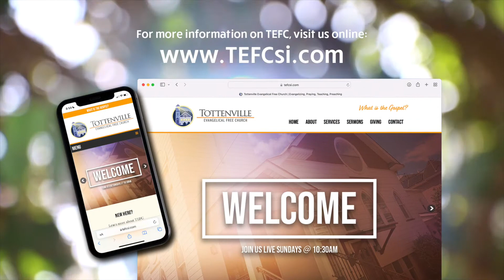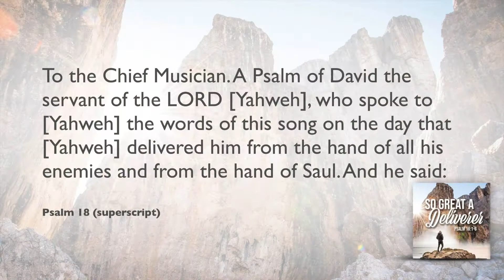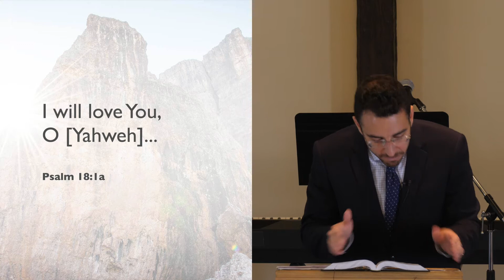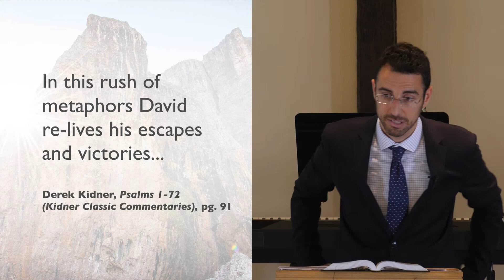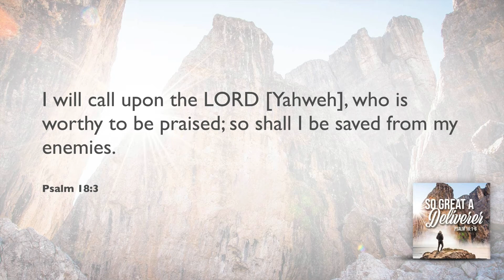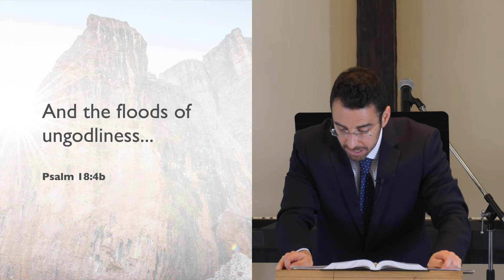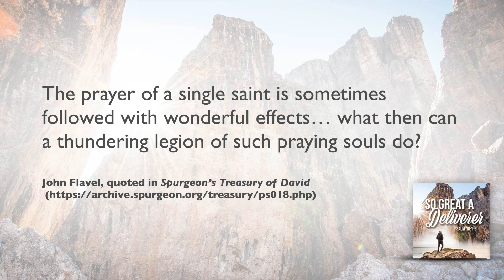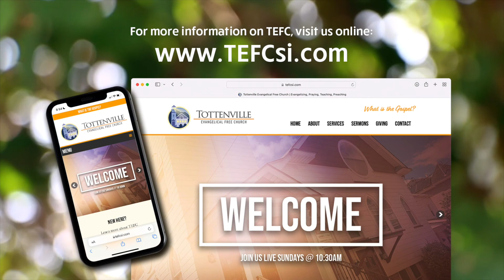So Great a Deliverer (Psalm 18:1-6)